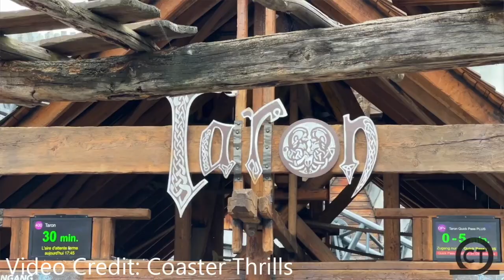Taron's Soundtrack But It Echoes!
Another One!

Requested By: @IntaminFanGRLPowerCoasters

Clips By @coasterthrills & @Phantasialand